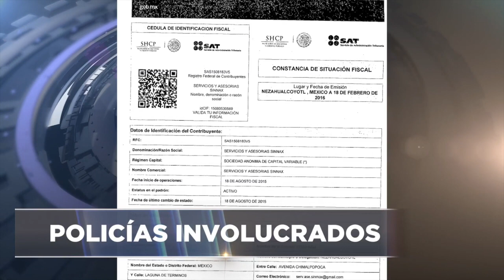Mexicanos vs la corrupción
En el desvío de los 246 MDP en el sexenio de Duarte en Chihuahua hacia campañas priistas, estuvieron involucrados tres policías del EDOMEX : @MXvsCORRUPCION